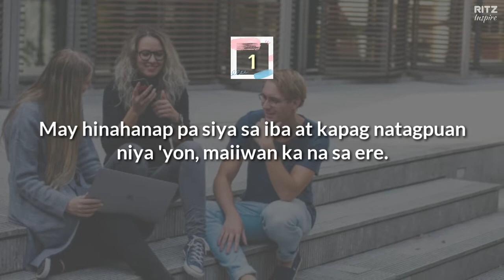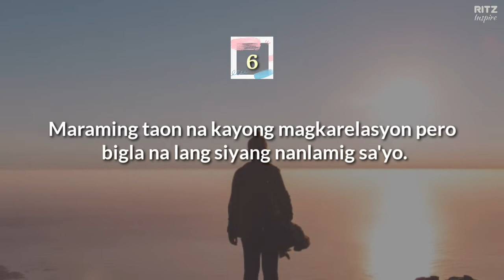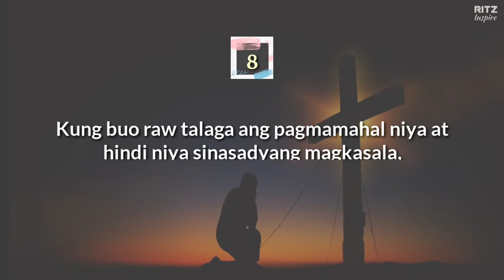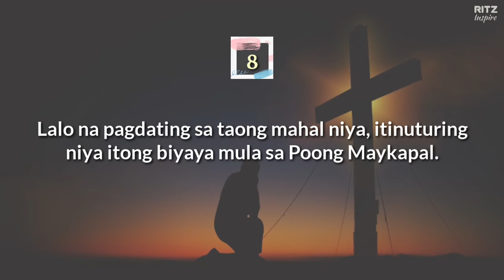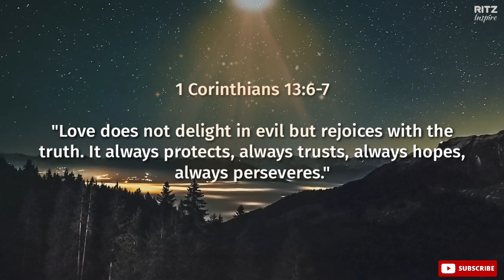Signs Na Minahal Ka Niya Pero 'Di Buo | Ritz Inspire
Sa relasyon, maraming dapat isakripisyo para maibigay mo nang buo ang iyong pagmamahal. Kailangan mo lang naman isipin ang kaligayahan ng partner mo, mag-adjust lang kayo, at pahalagahan niyo ang isa't-isa.

Una sa lahat, kailangan mahalin mo muna nang buo ang iyong sarili at ipaubaya lahat ng iyong desisyon sa Poong Maykapal.

Lahat ng hinahangad mo ay mapapasaiyo kung susundin mo lang ang utos ng Panginoon.

Magdasal ka lagi para magabayan ka Niya.🙏

🛍 Hey! Check out ShopBack where you can earn Cashback as you shop online. Sign up via my link and get a P100 welcome bonus today!

🎤 Follow me on WeSing App 😍🎵
Let's sing together pampawala ng stress! 😄🎧

👸 Username: miss_cleo

📸 Free Stock Images/Videos: Courtesy of Pixabay & Pexels
(Credit To All Owners/Creators)